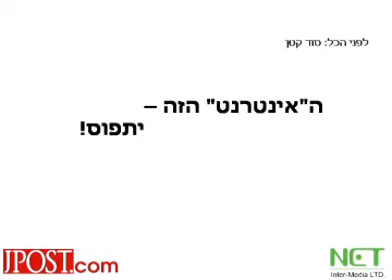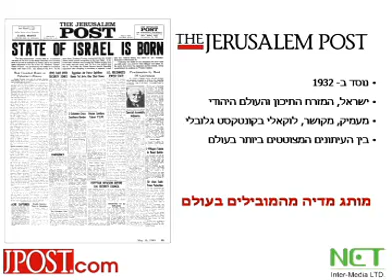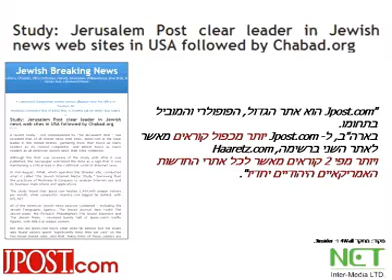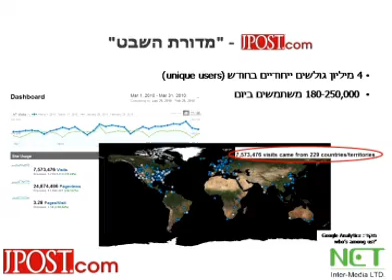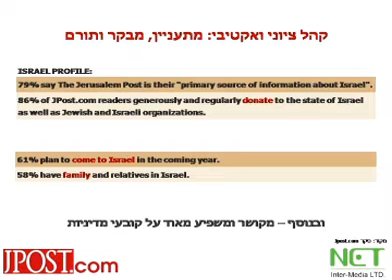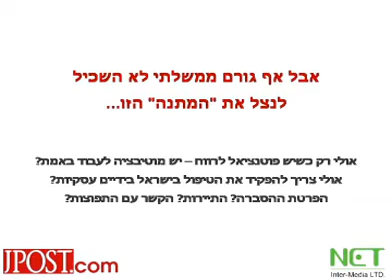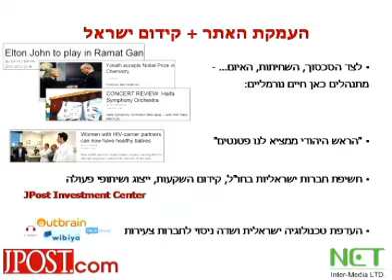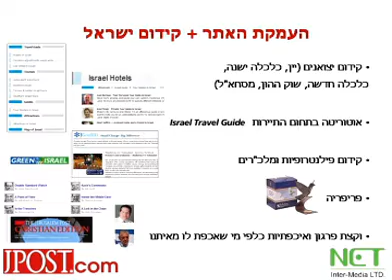אתר אינטרנט כ"מדורת השבט" של חובבי ציון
"האינטרנט הוא לא מדיה - הוא חלק מהחיים", כך טוען יריב קרני, מנכ"ל אתר Jpost.com, שנוגע בארבעה מליון אנשים מדי חודש ומשפיע על רבים נוספים. מהו מקומו של האתר בהסברה הישראלית ומדוע ממשלת ישראל לא משתמשת בו לצרכיה הדיפלומטיים?
אפריל 2010

משתתף:
יריב קרני